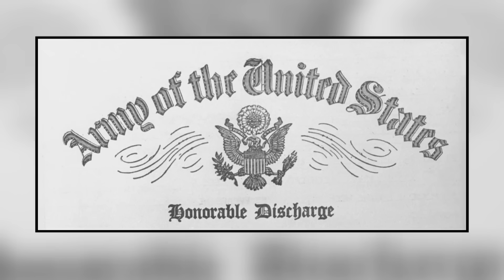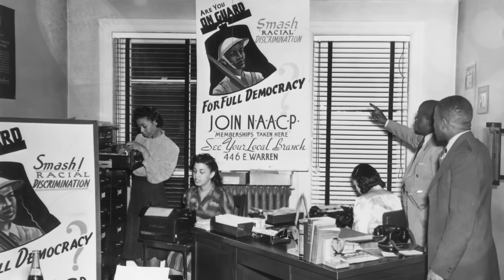Jackie Robinson: The First African American to Play in the MLB | Mini Bio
While serving in the military, Jackie Robinson was arrested for refusing to move to the back of a segregated bus. In 1947, he made history when his debut with the Brooklyn Dodgers ended racial segregation in Major League Baseball.